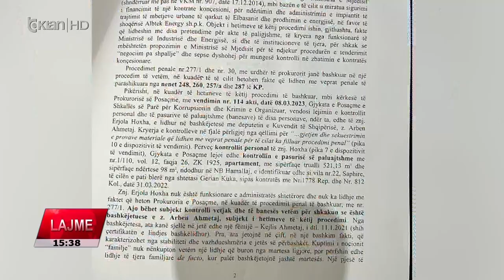Tv Klan - Caktohet gjyqtari i ankimit të Arben Ahmetajt | Lajme News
Gjyqtari i posaçëm i Apelit Dhimitër Lara është caktuar me short për shqyrtimin e ankimit të bërë nga ish-ministri Arben Ahmetaj, ndaj vendimit për kontrollin e banesës në pronësi të bashkëjetueses së tij.

Ende nuk është vendosur data se kur do merret në shqyrtim ankimi.

Ahmetaj pretendon se vendimi për kontrollin e banesës, kontrolli personal ndaj bashkëjetueses dhe kqyrjen e telefonit nga BKH është bërë në shkelje të ligjit.

SPAK po heton ish-ministrin për 4 akuza më e rënda ajo e pastrimit të parave.